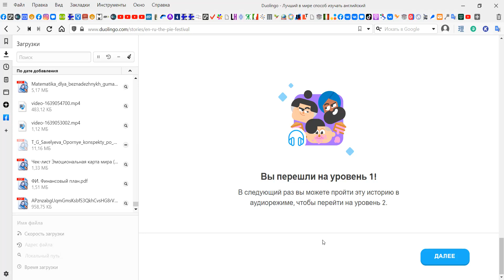Sweet Stories and Savory Chats: Duolingo's Pie Festival Tale.My students' small talk and retelling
Our students took a break from their language lessons and indulged in some sweet talk about the mouth-watering pie festival in Duolingo's latest tale. From blueberry to pumpkin, they recounted the delicious pies and the lively festivities that filled the streets. Join in on the fun and get a taste of their retelling as they dish out their insights and experiences.